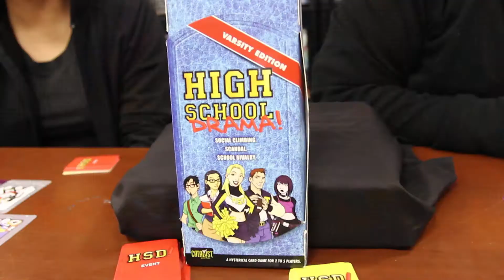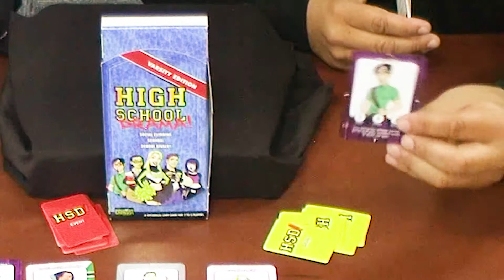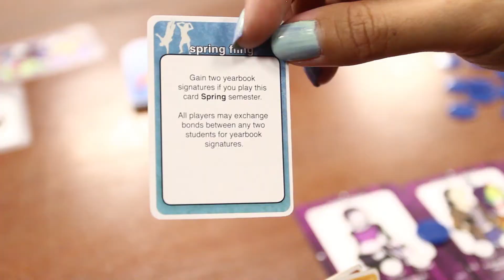First Impression Table Top Review: High School Drama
Aloha Nerd And Geeks, this is part 2 of my special Valentines day trilogy of First Impression Table Top Review featuring the game  "High School Drama"  An angsty teenage emo theme game about making friends and dating. This is NOT a detailed board game review. just a quick over view of this game and my thoughts.